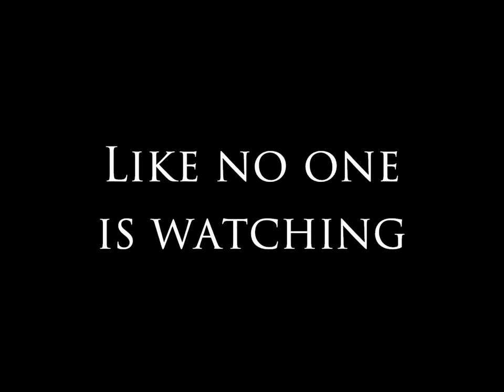Zest Fest 2014 Promotional Video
We need male and female dancers to help raise money for Zest - Healing the Hurt.

Dancing for Life - Zest Fest!